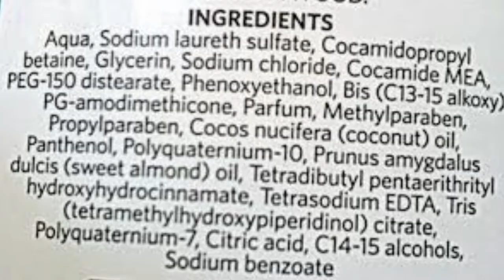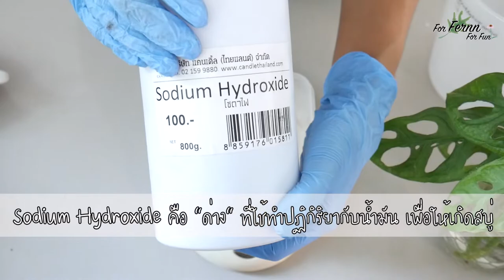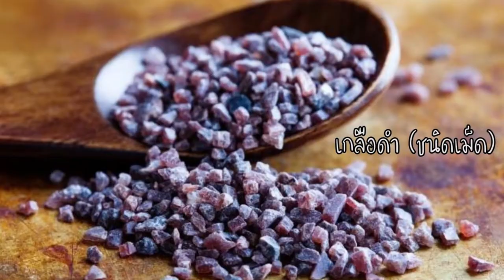[DIY]4 HERBS & BLACK SALT SHAMPOO BARS แชมพูก้อนฟองหนานุ่มบำรุงผม100% NATURAL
[DIY] " 4 HERBS & BLACK SALT " SHAMPOO BARS l แชมพูก้อนฟองหนานุ่ม บำรุงผม 100% NATURAL
ทำ แชมพูก้อน แชมพูไร้ขวด ใช้เองกันค่าาาา
ปราศจากสารเคมี ช่วยประหยัดค่าใช้จ่าย และช่วยโลกลดขยะได้อีกด้วย
เลิศมากค่ะสูตรนี้ เฟิร์นทำเองใช้เองจริงๆค่ะ ชีวิตนี้จะไม่ซื้อแชมพูอีกแล้วจ้า อิอิ อยากให้เพื่อนๆลองทำกันดูนะคะ อย่าลืมเอารูปมาโชว์กันน้า

หรือ
👉สอบถามสั่งซื้อเกลือดำ/เกลือชมพูและสินค้าอื่นๆ (ภายใต้แบรนด์ "บ้านสวนนาล้านดาว" - Products selected by For Fernn For Fun) ได้ที่ลิงค์Line ด้านล่างค่ะ

***สั่งซื้อ โซเดียมไฮดรอกไซด์ เกรดคุณภาพสำหรับทำสบู่ ราคาประหยัด ได้ที่ลิงค์ด้านล่างค่ะ

***สั่งซื้อ น้ำมันละหุ่ง (Castor oil) ราคาประหยัด และเกรดพรีเมี่ยม ได้ที่ลิงค์ด้านล่างนี้ค่ะ

***สั่งซื้อ Shea butter  ราคาประหยัด และเกรดพรีเมี่ยม ได้ที่ลิงค์ด้านล่างนี้ค่ะ

***สั่งซื้อ Stearic acid ราคาประหยัด และเกรดพรีเมี่ยม ได้ที่ลิงค์ด้านล่างนี้ค่ะ

ส่วนผสม " 4 HERBS & BLACK SALT " SHAMPOO BARS
น้ำกรองRO 300g.
Sodium Hydroxide 113g.
เกลือแกง 1/2 TBSP.
Refined Coconut oil 200 g.
Palm oil 200 g.
Castor oil 125 g.
Olive pomace oil 60 g.
Canola oil 65 g.
Shea butter 100 g.
Stearic acid 50g.
ครีมมะกรูด 100 g.
ผงบอระเพ็ด ผงข่า ผงใบเตย อย่างละ10 g.
Himalayan black salt 20 g.
CTAC 50 g.
CAPB 60 g.
Lemonglass essential oil 5 TSP.
Mentol 3TSP.